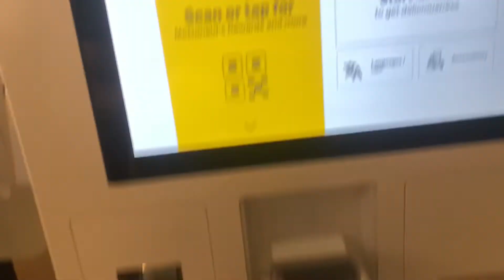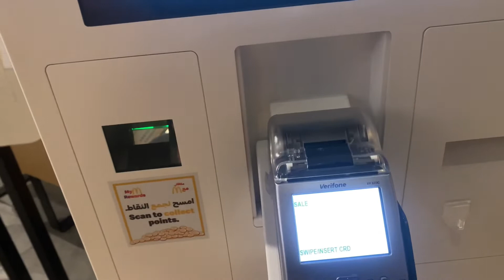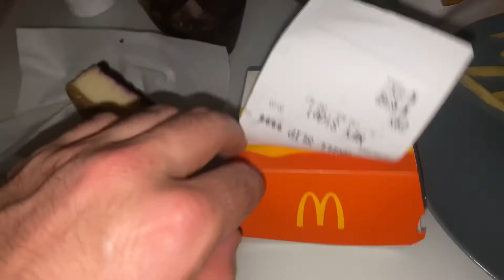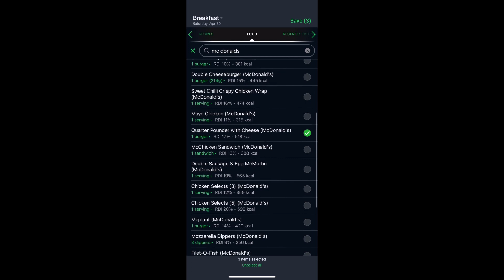I compare Mc Donald’s Signature menu VS Normal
Training Programs & Diet Plans⤵️

Social links📲⤵️